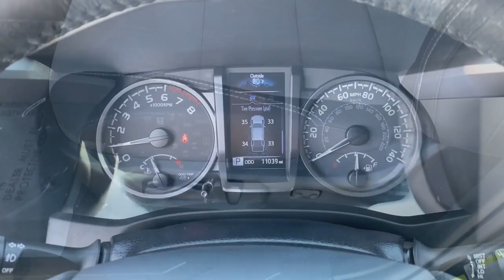2022 Toyota Tacoma TRD Sport Draper, Sandy, South Jordan, Riverton, Salt Lake City UT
Pre-Owned 2022 Toyota Tacoma TRD Sport available at Karl Malone Toyota located in 11453 Lone Peak Parkway, Draper, UT, 84020. Servicing the Draper, Sandy, South Jordan, Riverton, Salt Lake City area.

Enjoy the view of this   2022  Toyota Tacoma.  Here's an iconic Toyota Tacoma that's ready for work or play. This mid-size pickup is ready to tow or hit the trail and comes loaded with driver assistance and safety features. Rugged and capable, it's the right choice for your adventurous spirit. These are just some of the great options this vehicle comes with: Apple Carplay®/Android Auto®, Keyless Entry, Back-Up Camera, Heated Mirrors, Fog Lamps, Satellite Radio, Electronic Stability Control, Aluminum Wheels, Alarm, Steering Wheel Audio Controls. Feel confident on the road or trail in this capable Tacoma. Come in and take it out for a spin. We're here to make your test drive experience the best it can be.